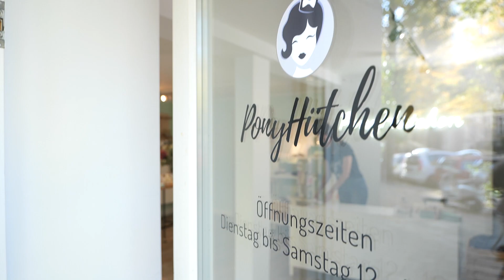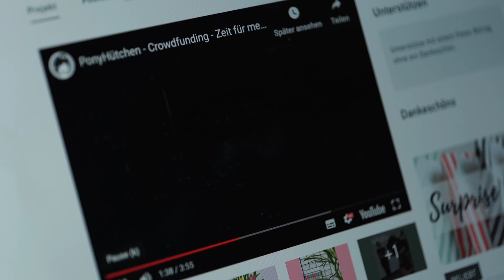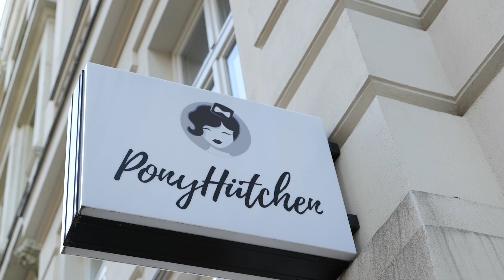UdZ 2019: PonyHütchen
Jurastudium, Referendariat, Juristin – und dann der eigene Onlineshop für Naturkosmetik. Hendrike Grubert ist eine Powerfrau, die ihre Leidenschaft zu ihrem Beruf gemacht hat. Für ihre Marke PonyHütchen erfindet die Gründerin der Things We Love UG traditionelle, natürliche Beautyprodukte neu. Ihre vegane, handgemachte Naturkosmetik ist intensiv, leuchtend und knallig. 2019 ist sie Teilnehmerin bei Unternehmerinnen der Zukunft.